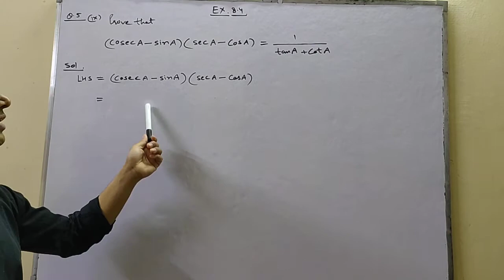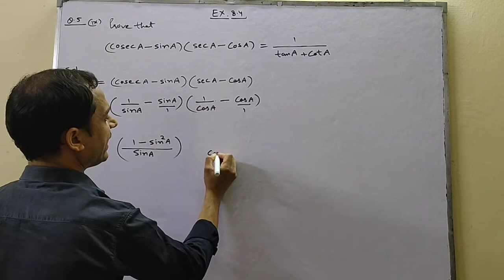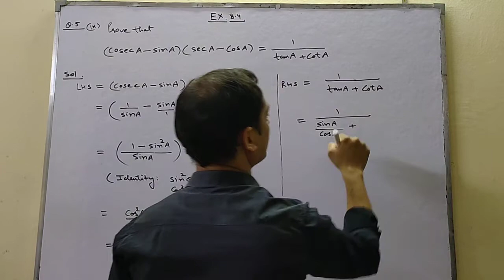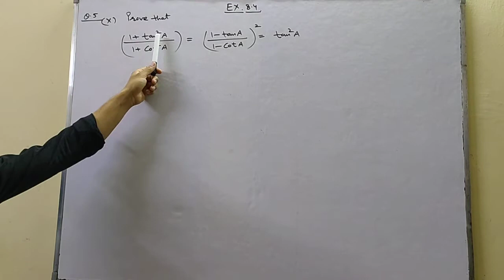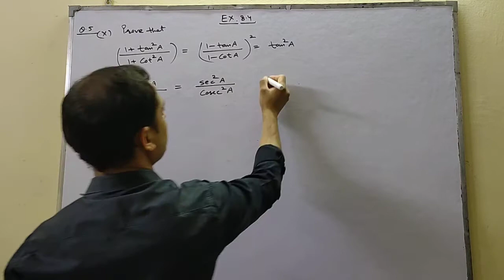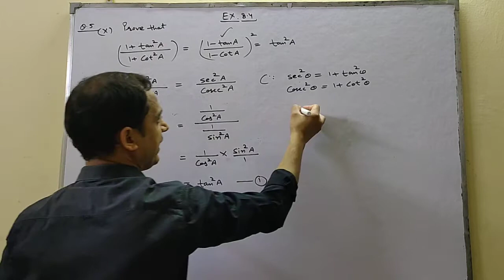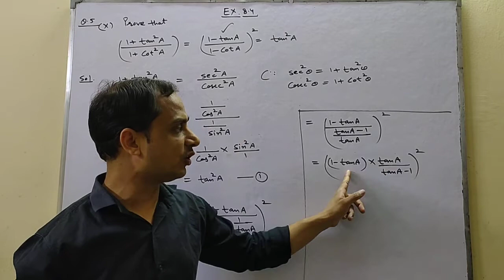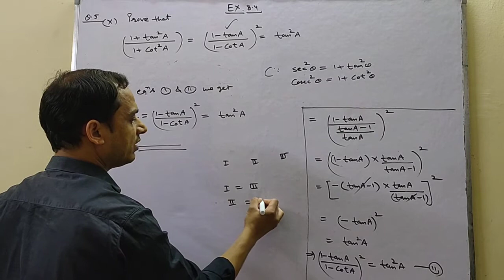CLASS X| MATHS |CH-08 |INTRODUCTION TO TRIGONOMETRY| EX- 8.4| Q NO- 5 PART IX & X | BY SATISH MITTAL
CLASS X| MATHS |CH-08 |INTRODUCTION TO TRIGONOMETRY| EX- 8.4| Q NO- 5 PART IX & X |